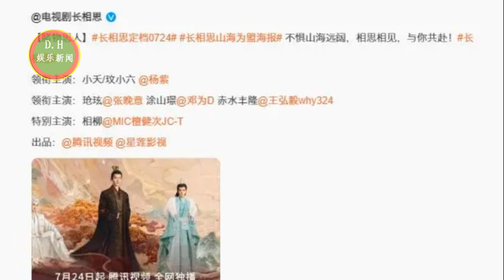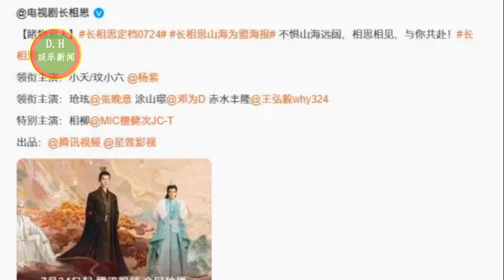杨紫双角色网剧《长相思》亮相，杨紫浅绿造型好美，肖战新剧收官战报出炉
长相思：清水镇特辑，杨紫浅绿造型好美，搭建7个月的世外桃源！
杨紫双角色网剧《长相思》亮相，演员才华面临巨大考验
肖战新剧收官战报出炉，年度爆款级别影视剧再获认证！
ENG SUB